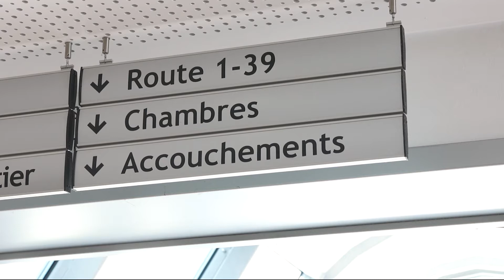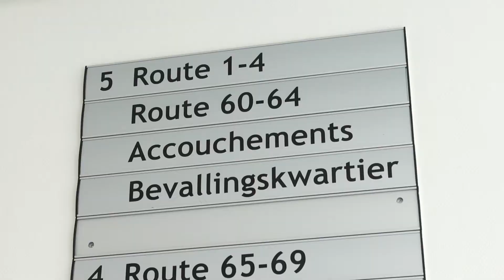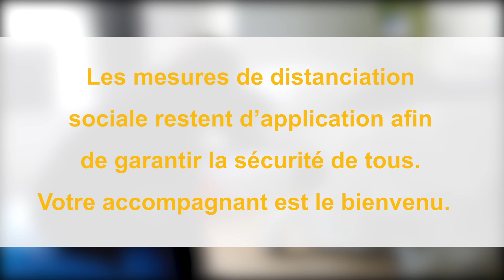Parcours accouchement imminent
🤰Vous allez bientôt accoucher chez nous ? Tout est mis en place pour assurer votre sécurité ! Protégez-vous, votre bébé et les autres en suivant ces étapes.